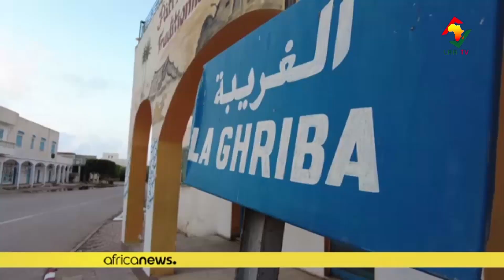INONDATION EN RÉPUBLIQUE DÉMOCRATIQUE DU CONGO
Plus de 400 morts dans les inondations en RDC et des centaines de personnes emportées par...

𝑃𝑜𝑢𝑟 𝑣𝑜𝑠 𝑏𝑒𝑠𝑜𝑖𝑛𝑠 𝑑𝑒 𝑐𝑜𝑢𝑣𝑒𝑟𝑡𝑢𝑟𝑒 𝑚𝑒́𝑑𝑖𝑎𝑡𝑖𝑞𝑢𝑒, 𝑐𝑜𝑛𝑡𝑎𝑐𝑡𝑒𝑧-𝑛𝑜𝑢𝑠!"